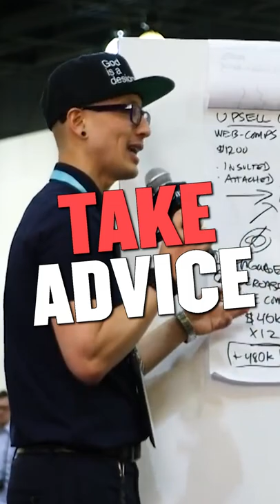Your Client's Problem Isn't Always 'THE' Problem